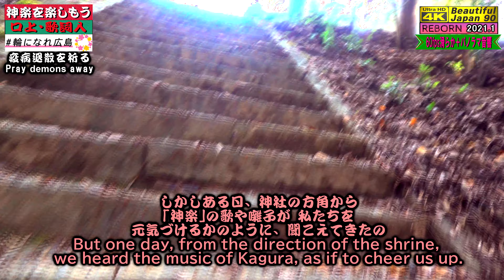👹完全保存版🛐Pray for the world to be rid of Damon (COVID-19) 👹Kagura "Jinrin" Kameyama Kagura Troupe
当面は下記に「演目名・進捗・アップ日等」を記載し更新していきますよ (^-^)
🎍第6弾 "BEST ALBUM「RED」2019 OPENING VIDEO集"👹神楽ファンへ奉納★ゆく年くる年、2019年を振返り「五色絹」にちなんだ神楽と音楽のコラボ５部作・第一弾「赤」👍

★★　今回の情報　★★
👹神楽「塵倫」亀山神楽団 REBORN★完全保存版
　※ 亀山神楽団による監修済「口上＆神楽歌詞」のテロップ入れ
　※前回の★印等の不完全な部分を改善

■2020年11月2日（土）夜
　表勝木八幡神社　(広島県広島市安佐北区可部町勝木）

■亀山神楽団  (かめやまかぐらだん)
亀山地区に住む神楽を愛する数名からスタートしました。現在は中学生から60代までと年齢の幅も広く、20名ほどの団員で活動しております。旧舞は、芸北町(現在の北広島町)、新舞は千代田町(現北広島町)の神楽団の方々からの指導を受け、旧舞と新舞を伝承しています。
安佐北区亀山地区を中心に四季の祭りの神楽の奉納、各種イベントへの出演、福祉施設の慰問等が主な活動です。数年前より亀山子供神楽の指導も行っており地域に密着した神楽団を目指しております。

・代表者名(役職)　　　 平岡秀典(団長)
・神楽団の創設時期　　昭和47年
・団員数　　　　　　　20名
・保持演目
神降し、恵比寿、神武、塵倫、弓八幡、悪狐伝、子持山姥、戻り橋、羅生門、葛城山、滝夜叉姫、紅葉狩、安珍清姫、八岐大蛇、茨木、頼政鵺退治～赤蔵ヶ池～、日本武尊
・地元神社　　　　　　両延神社
・地元神社での上演　　10月第4土曜日

■「塵輪」のあらすじ
 第十四代の帝・帯中津日子の天皇（たらしなかつひこのすめらみこと）が、異国より日本に攻め来る数万騎の軍勢を迎え撃つ。
その中に塵輪という、身に翼があり、黒雲に乗って飛びまわり、人々を害する悪鬼がいると聞き、天の鹿児弓、天の羽々矢を持って高麻呂を従え討伐に向かい、激戦の末に退治する。

フォトブックPHOTOPRESSO
「絶景山歩★槍ヶ岳・天空の縦走路」販売中　価格 2,500円